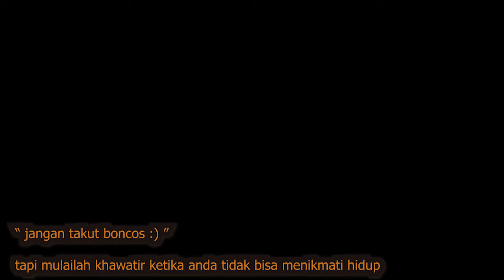Mancing Bagan PERTAMINA | BAGAN AHMAD 25 | ANGIN OMBAK NGEGASSS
lanjutan dari part 1 kemarin,
berhubung mancingnya dan videonya amatiran semua, yang
penting usahanya :D
jangan kapok boncos,
yang penting
berangkat.